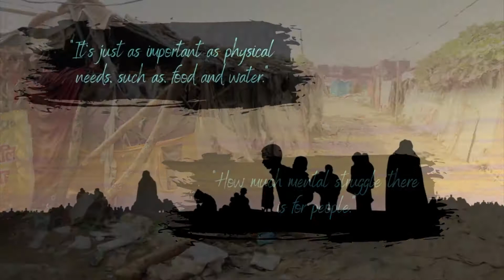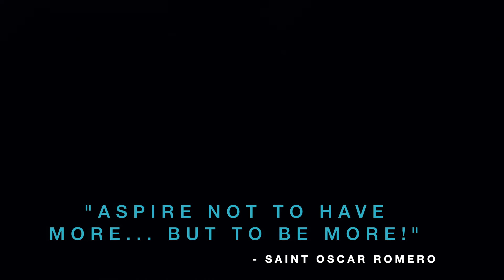2021 PC Launch Video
Servite College's Project Compassion Ambassadors share their learning from the 2021 launch